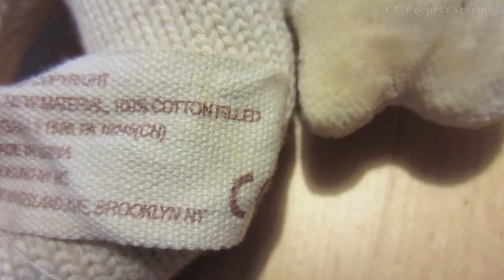Best Knit Baby Rattle Teether Toys For Crib Rail or Stroller Made by Miyim of Organic Cotton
A baby rattle is a special and precious thing for new parents.  The knit baby teether toys featured in this video are some of the best around when it comes to soft cloth and organic rattles for babies.  Of course, there are the classic silver and metal ones, but these soft, plush ones are easy for the little ones to hold and cute as well.  When it comes to the best knit baby rattle choices, definitely consider Miyim rattles for babies.